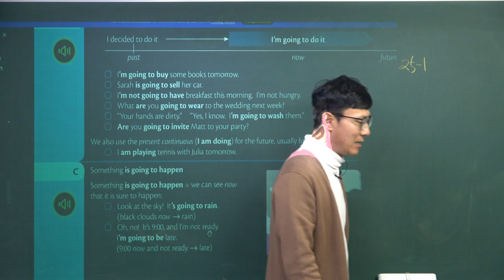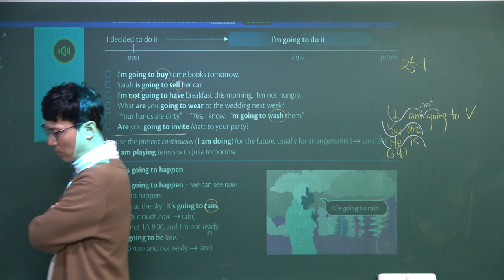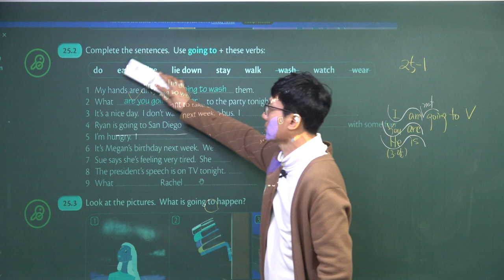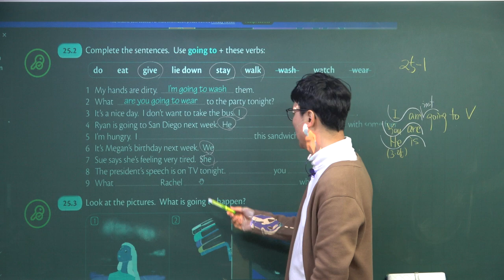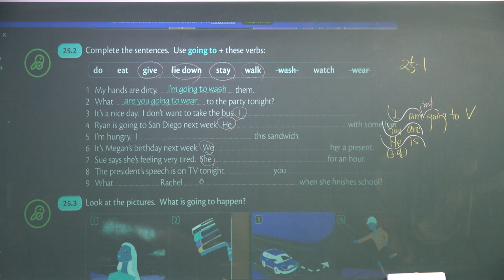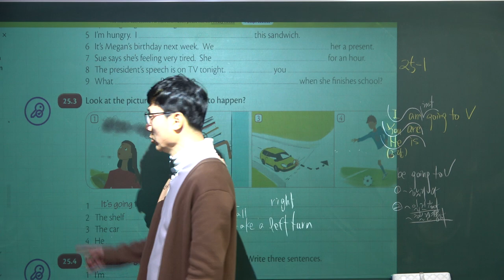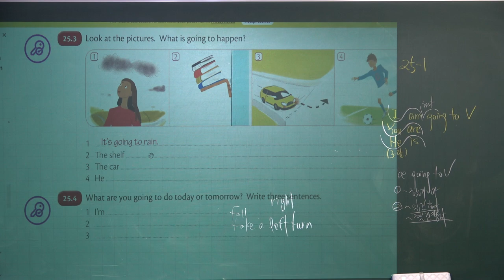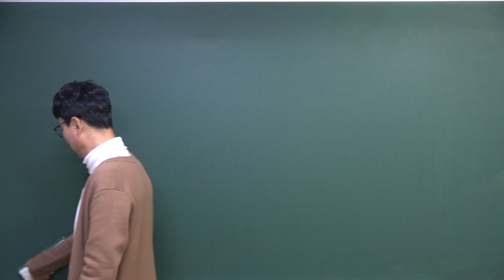파닉스영어기초반_020_be going to-v_20230209